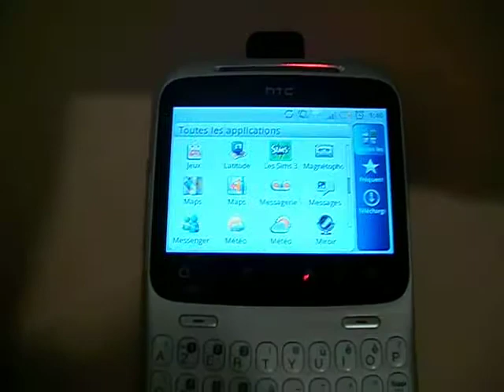Fonction Maps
A la découverte de la fonction maps sur un HTC Chacha